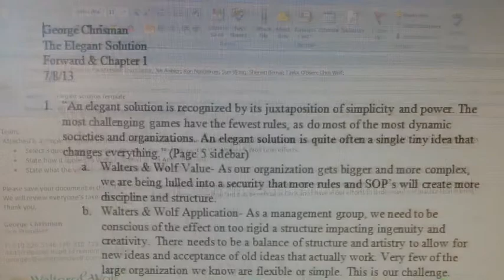Elegant Solution Template- GChrisman